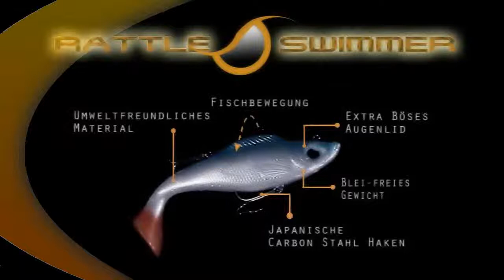Werbeclip Prologic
Werbefilm für Angelbedarf der Firma Prologic